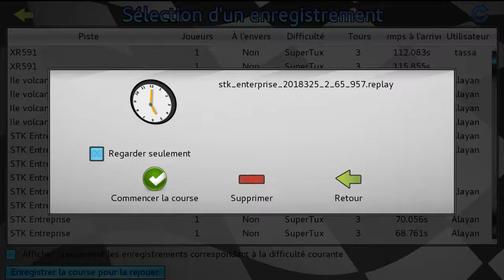STK 0.9.3 - STK Enterprise in SuperTux in 1:05.957